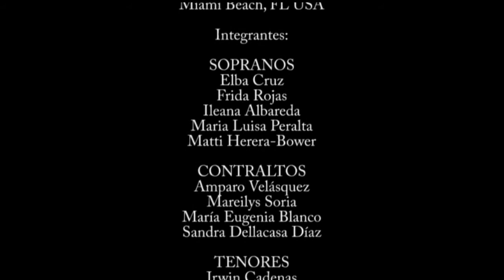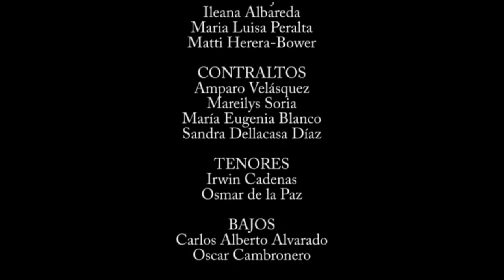Adeste Fideles (Venid Fieles Todos)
Coro Hispano de la Iglesia de San Patricio
Miami Beach, Fl. USA

Concierto de Navidad,  13 de Diciembre de 2012

INTEGRANTES

Sopranos:
Elba Cruz
Frida Rojas
Ileana Albareda
Maria Luisa Peralta
Matti Herrera-Bower

CONTRALTOS:
Amparo Velesquez
Mareilys Soria
Maria Eugenia Blanco
Sandra Dellacasa Diaz

TENORES
Irwin Cadenas
Osmar de la Paz

BAJOS
Carlos Alberto Alvarado
Oscar Cambronero

DIRECCION GENERAL Y PIANO
Anisia Bosque-Lugo

CAMARA:
Alejandro Ramirez

EDICION
Irwin Cadenas - Dreams Studio